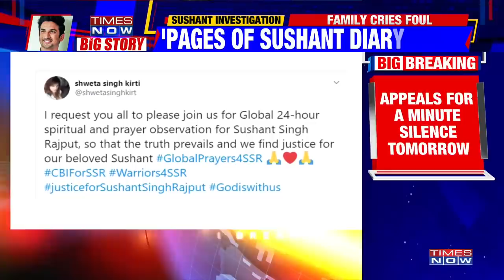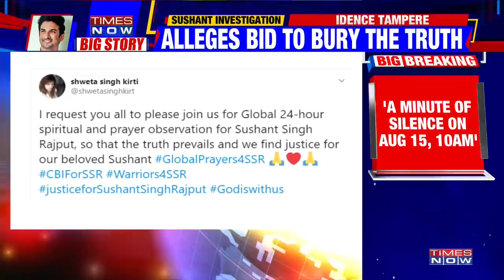Sushant Singh Rajput's sister Shweta urges people to join a global 24 hour prayer for him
Sushant Singh Rajput's sister Shweta Singh Kirti has launched another campaign appealing for truth and justice once again. In a tweet, Shweta Singh Kirti has appealed for global 24-hour prayers and even asked people to observe 1-minute silence at 10 AM tomorrow- 15th August, Saturday.

In her tweet, Shweta said, 'I request you all to please join us for Global 24-hour spiritual and prayer observation for Sushant Singh Rajput so that the truth prevails and we find justice for our beloved Sushant.'

This is the second appeal made by Sushant Singh Rajput's sister. Just yesterday Sushant Singh Rajput's sister Shweta Singh Kirti has released a video seeking justice and demanding CBI probe in her brother's death. She even said that the family will never find closure and be able to lead a peaceful life with the unknown.

Times Now's Aruneel Sadadekar brings more details.